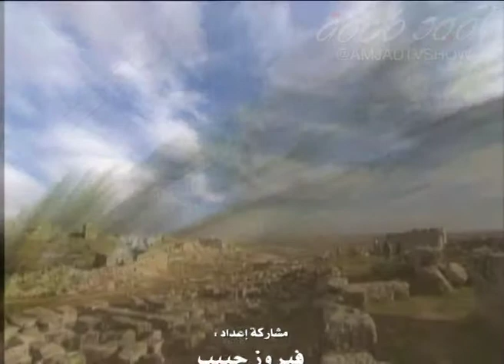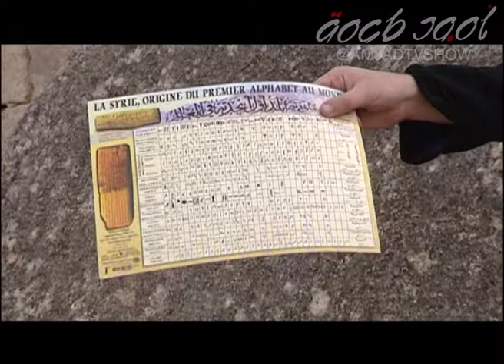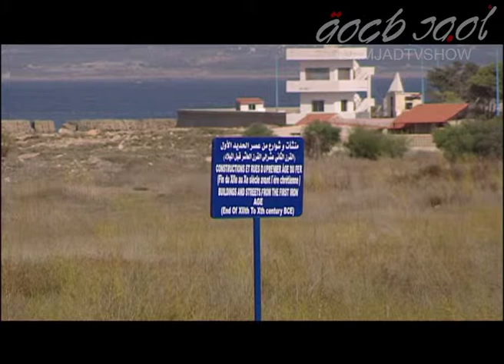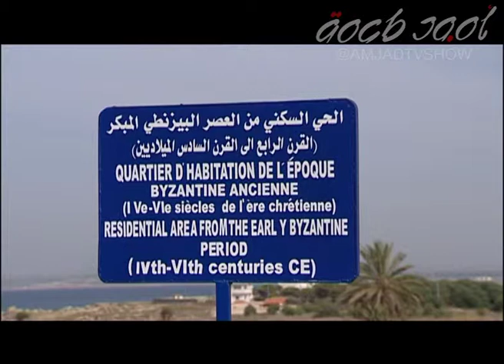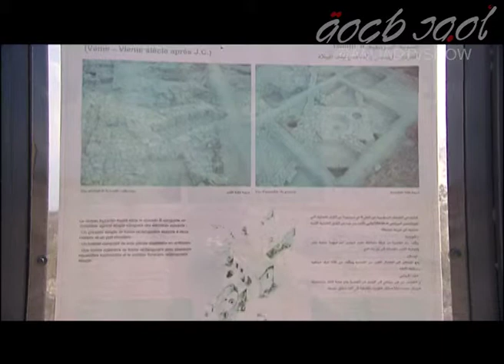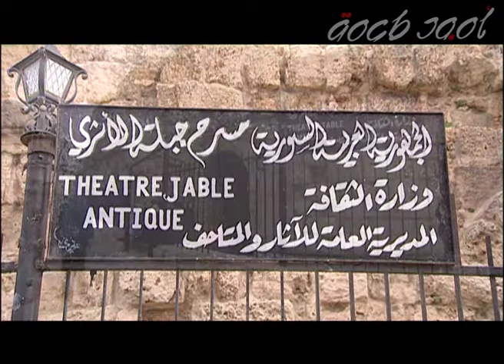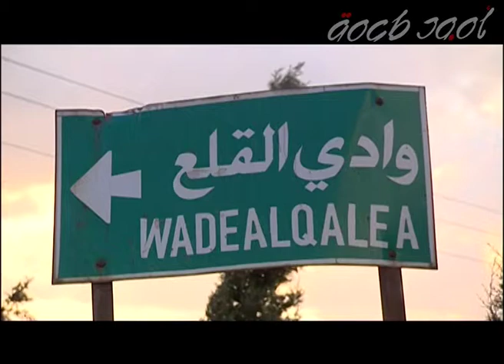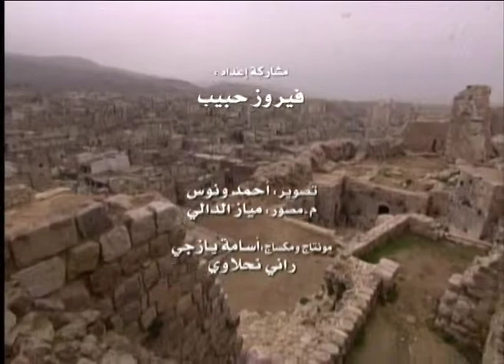اللاذقية وديعة الأبجدية الأولى ج3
وثائقي المدائن